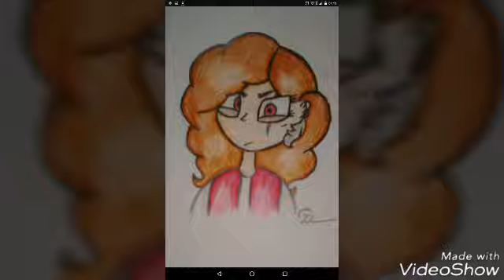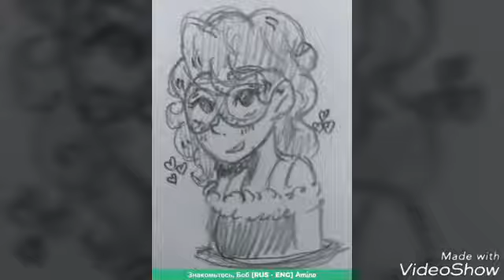ФАН-АРТИ ПО .ЗНАКОМТЕСЬ БОБ🌚